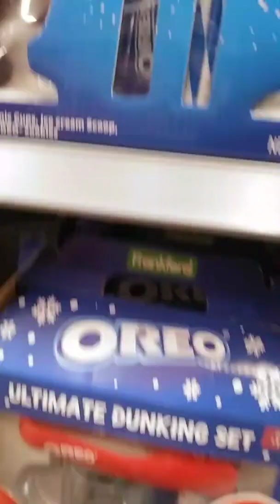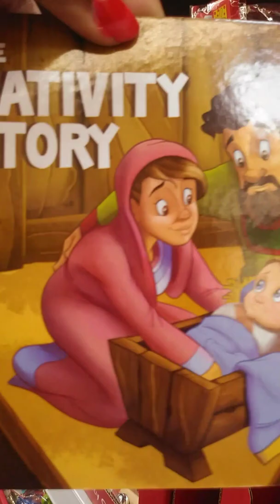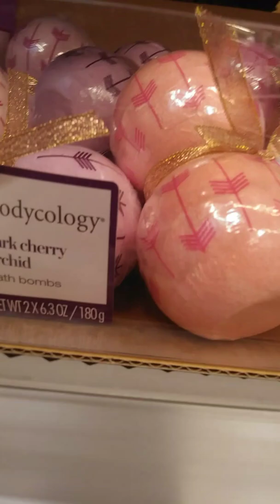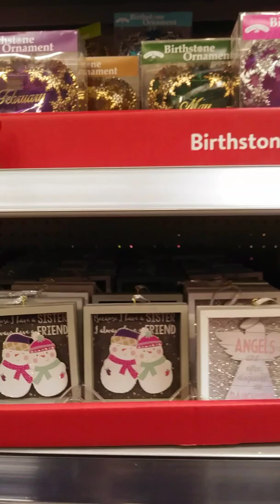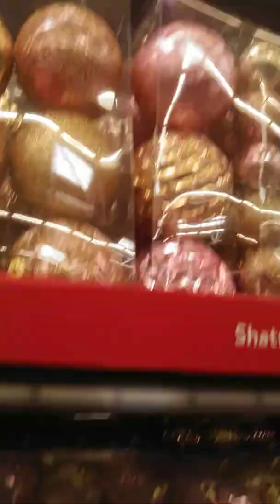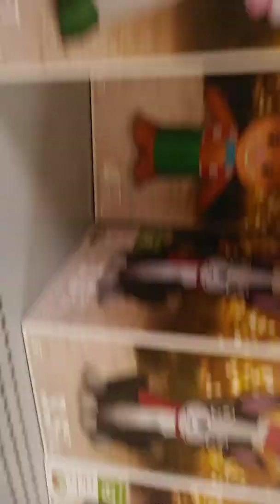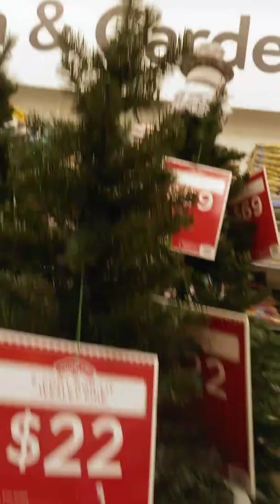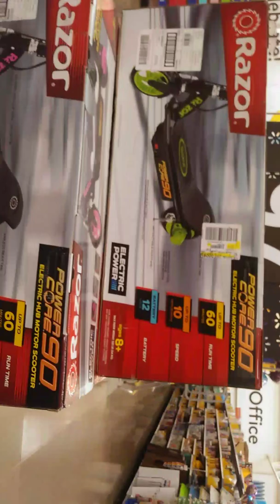Early Christmas shopping planning